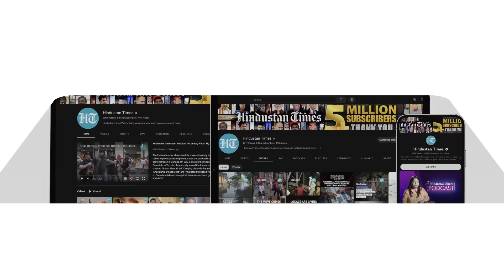Zelensky Fails Again; Russian Forces Crush Ukrainian Advance Near Bakhmut | Missiles In Black Sea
Russian forces crushed Ukrainian counteroffensive near Bakhmut as they targeted Ukrainian fighters and equipment with artillery. This as Putin's men also fired missiles in Black Sea after exiting Grain Deal while U.S. slapped fresh sanctions on Russia to scuttle its war capabilities. Watch the video for all the latest updates.